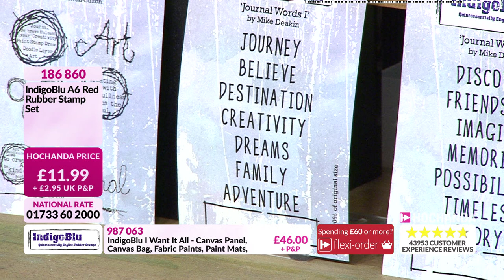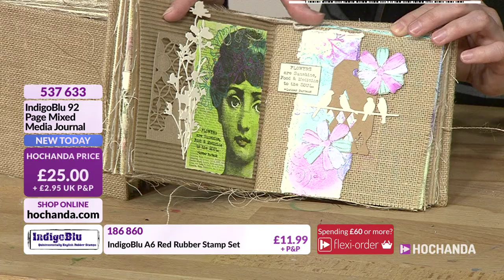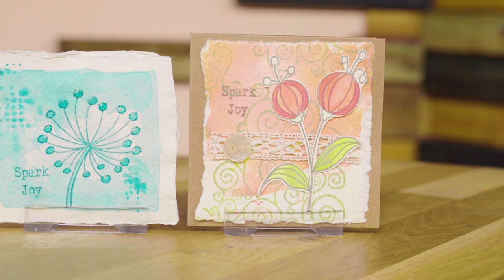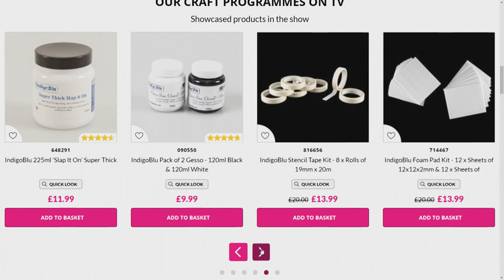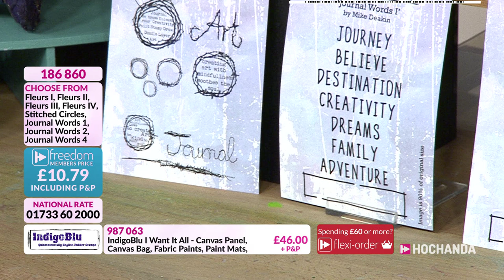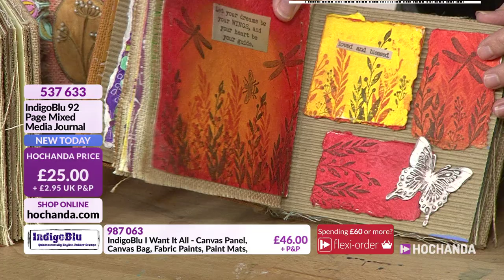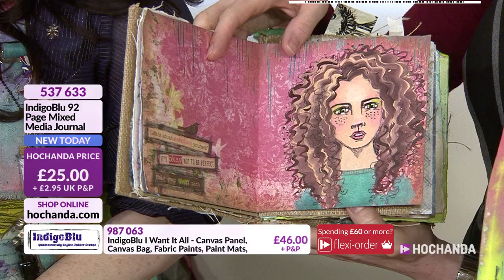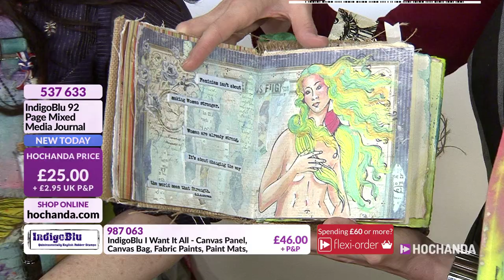IndigoBlu with Kay Halliwell-Sutton at Hochanda - The Home of Crafts, Hobbies and Arts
Kay Halliwell-Sutton is here for a One Day Special with IndigoBlu! Be sure to tune in as she brings us a beautiful botanicals canvas panel, fabric paints, new collector’s edition stamps and much more!